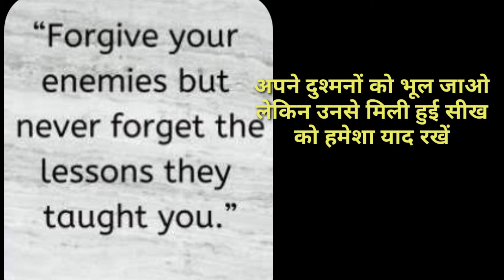motivational thought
Hi friends
This is karan